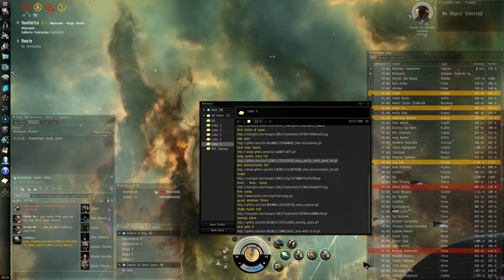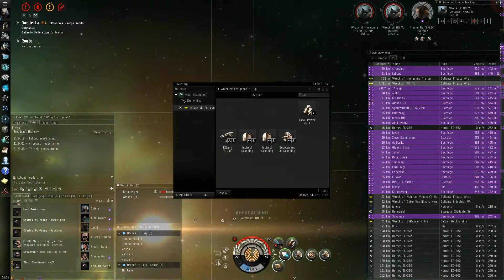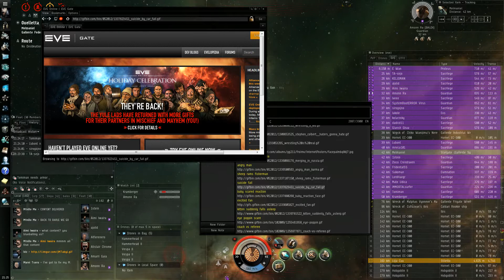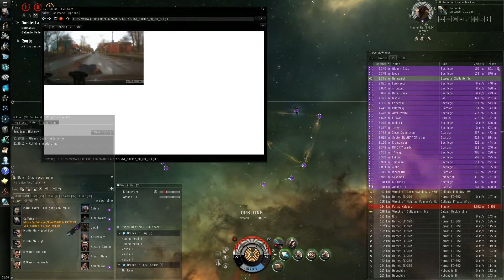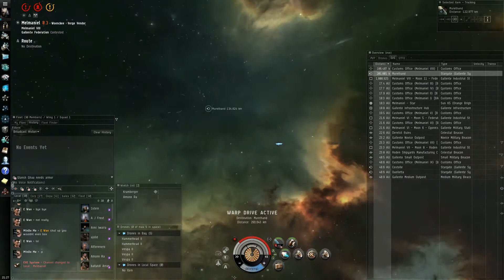Ouelletta 2014 01 13 21:09